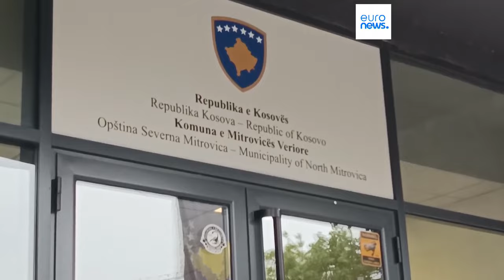Nord-Kosovo: Volksabstimmung über Absetzung albanischer Bürgermeister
In vier Gemeinden im Kosovo haben die Wähler über eine Absetzung der albanischen Bürgermeister abgestimmt.